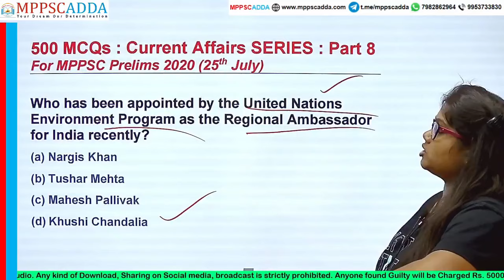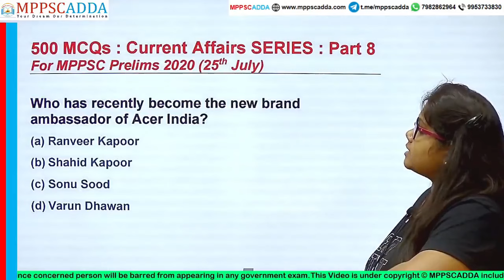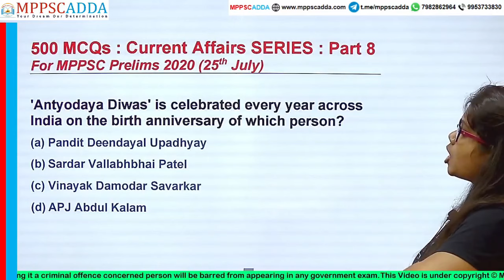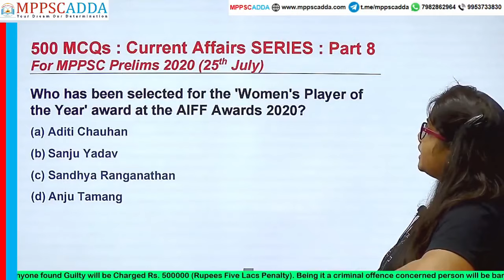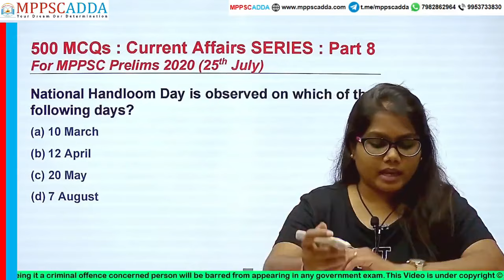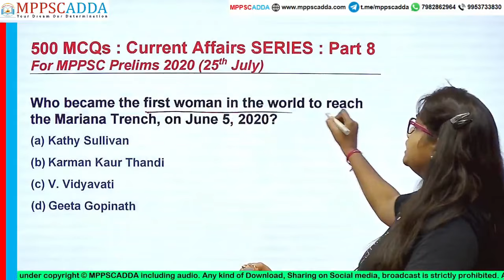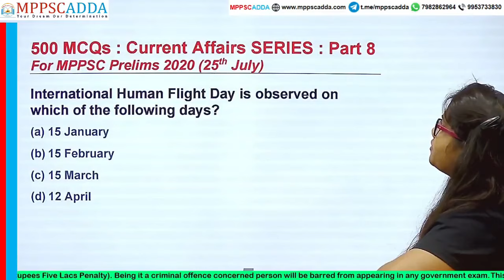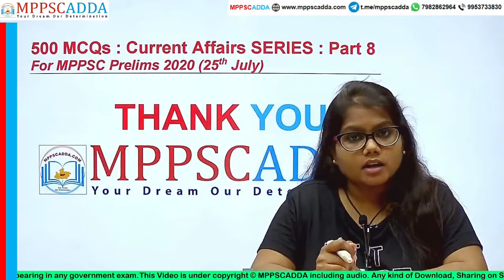Part 8 MPPSC Prelims Current Affairs 2020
MPPSCADDA brings you Part 8 of CURRENT AFFAIRS Lecture Series for MPPSC PRELIMS 2020 Exam.

Download APP for Free Content , PRELIMS TEST SERIES and MAINS TEST SERIES .